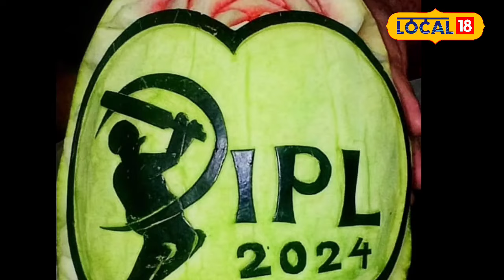Tinsukia News | মাষ্টাৰ চেফ লক্ষ্য ফুকনৰ হাতৰ পৰশত তৰমুজত চিত্ৰিত হ'ল IPLৰ "ল'গ'